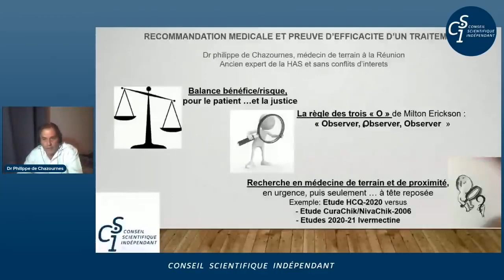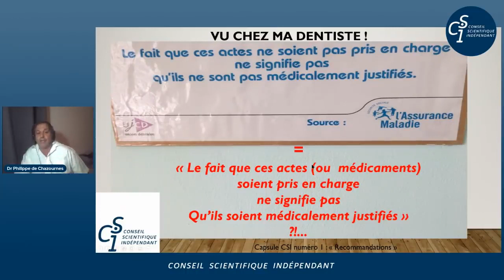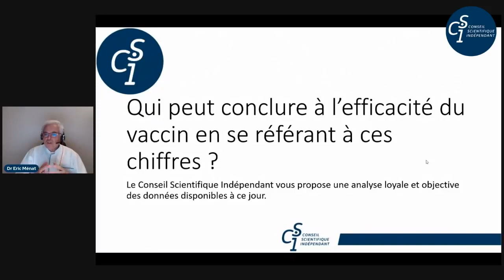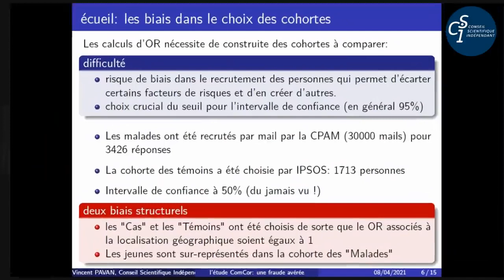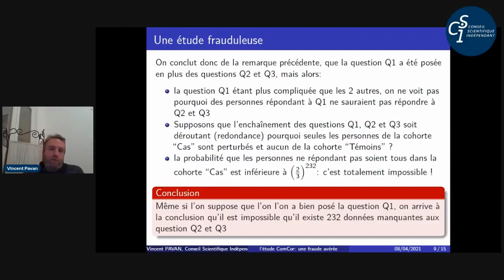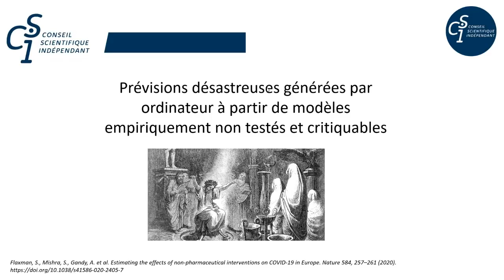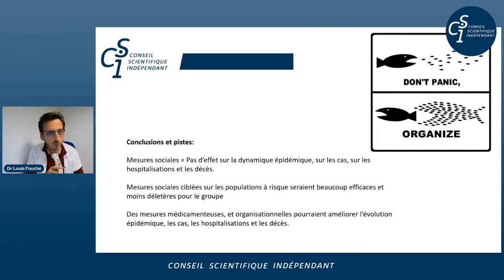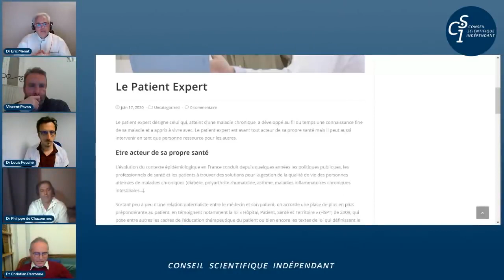Réunion publique n°1 du Conseil Scientifique Indépendant CSI du 8 avril 2021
Le Conseil Scientifique Indépendant a été créé pour offrir une vision objective et rigoureuse de la situation sanitaire actuelle, sans aucun conflit d’intérêts, dans le but d’informer loyalement la population sur les meilleurs choix à faire.

Il est composé de:
▪️ Philippe de Chazournes
▪️ Laurent Toubiana
▪️ Vincent Pavan
▪️ Christian Perronne
▪️ Astrid Stuckelberger
▪️ Eric Menat
▪️ Jean-François Lesgards
▪️ Hélène Banoun
▪️ Louis Fouché

Au sommaire de cette première émission du CSI:

▪️ 02:58​ "Recommandation médicale et preuve d'efficacité d'un traitement", par Dr Philippe de Chazournes
▪️ 10:26​ "Efficacité des vaccins observons les courbes de mortalité en fonction du taux de vaccination dans différents pays", par Dr Eric Menat
▪️ 18:05​ "L'étude ComCor, une fraude avéré", par Vincent Pavan
▪️ 33:10​ "Les interventions non-pharmaceutiques ou mesures de restrictions sociales ont-elles un impact sur l'épidémie de Covid-19?", par Dr Louis Fouché